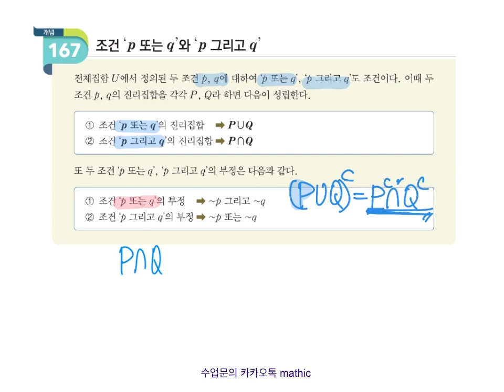167조건 p또는q 와 p그리고q